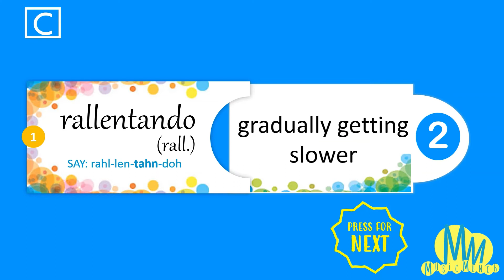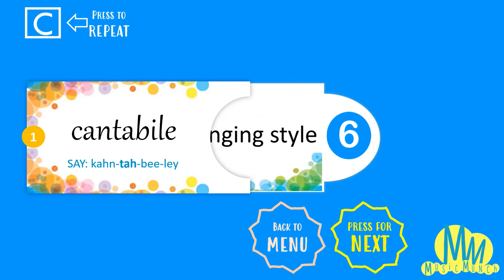Music Terms and Signs Grade 1 C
Get to know 6 music terms and signs in just one minute and 30 seconds!

These videos are made for all ages. Do bear in mind that there are young learners accessing these videos. We would like to create a safe and friendly learning environment for all our learners and especially protect our young learners.

Lots of Musicmunch!